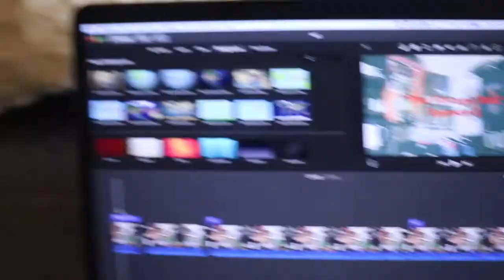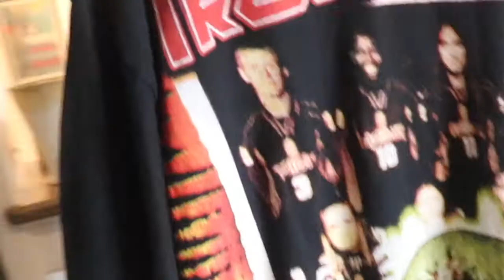The Vintage Talk Ep 2: Rock/Band Tees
Today We Talk Vintage Rock

AOTAVINTAGE.COM